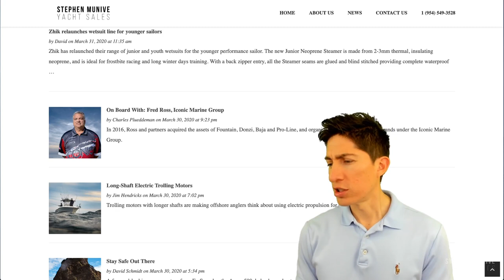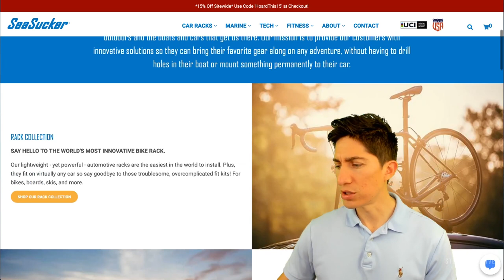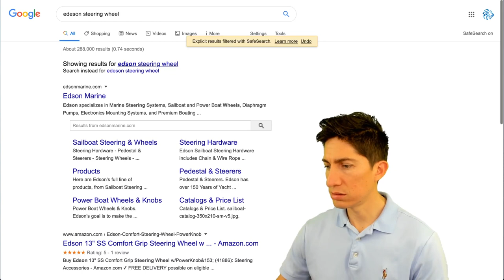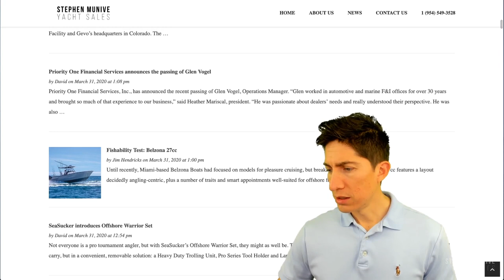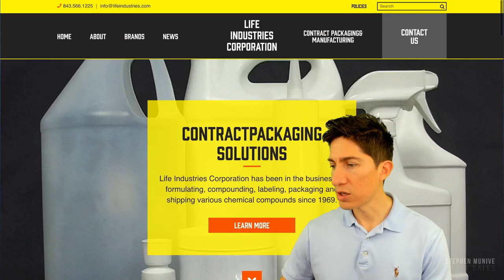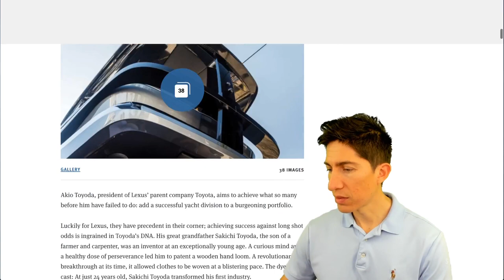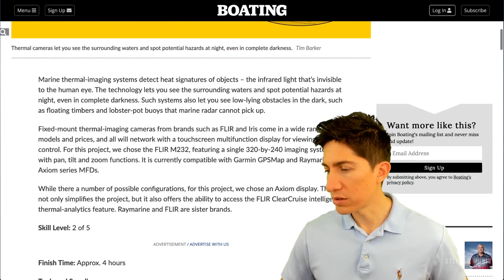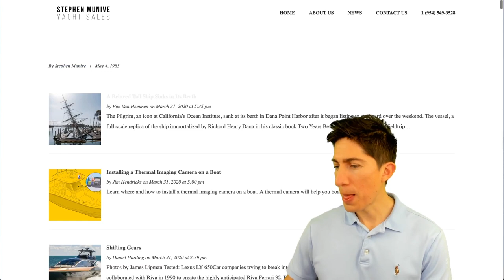Lexus LY, ZHIK, Belzona 27CC, Thermal Imaging Install, SeaSucker and MORE - Daily Boat & Yacht News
One stop shop for Boat Sales and NEWS
Visit
Stephenmunive.com

We make these videos with the intention of educating others in a motivational/inspirational form. Our understanding is that it is in correlation to Fair Right Use, however given that it is open to interpretation, if any owners of the content clips would like us to remove the video, we have no problem with that and will do so as fast as possible.

They are transformative in a positive sense, we take clips from various sources to help create an atmospheric feeling that will help and entertain people.

Stephen Munive Yacht Sales supports the use of social media, however any third party content posted through social media channels maintained by us should not be taken as an endorsement of such information. Links to websites and other resources operated by third parties (“Third Party Information”) other than Stephen Munive Yacht Sales are provided solely as a convenience to the user. We do not control such Third Party Information and are not responsible and disclaim any liability for the content, products, services or information offered by any third parties. The inclusion of links to such Third Party Information on the page does not imply endorsement of any content, products or services offered, advertised, endorsed or promoted by any third party, or of any company or person. If you decide to access any Third Party Information or acquire any third party products or services, you do so entirely at your own risk, and you may be subject to the terms and conditions and the privacy policies imposed by such third parties. Third party sources generally state that the information contained therein has been obtained from sources believed to be reliable, but there can be no assurance as to the accuracy or completeness of included information. Although believed to be reliable, management of Stephen Munive Yacht Sales has not independently verified any of the data from third party sources.

If you are the creator of any of the music, video or images used in this video and you wish to have them taken down or you would simply like credit in this description to help you personally, please contact .